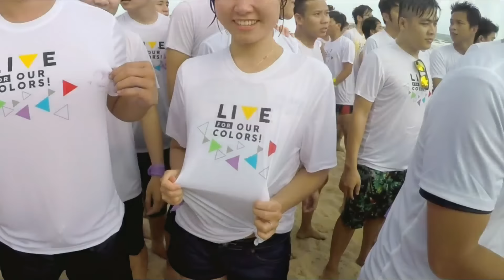Gameloft Vietnam - Staff Trip 2015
Thanks to Nguyen Le Minh Trieu for this amazing video!  This month Gamelofters from Saigon joined a crazy staff trip!